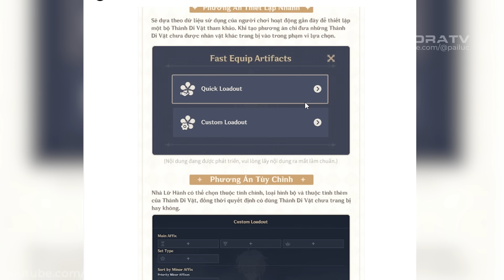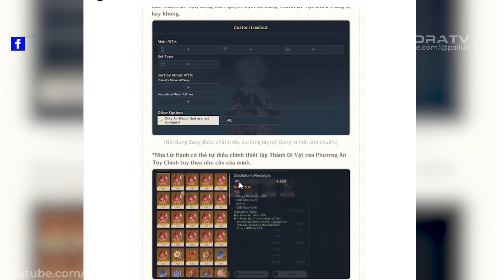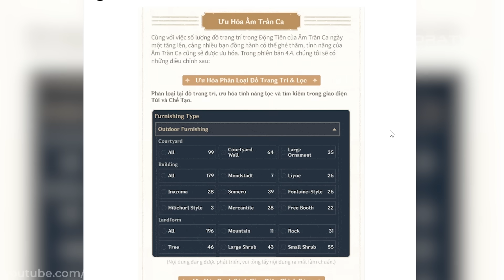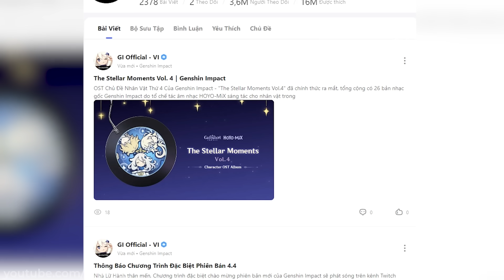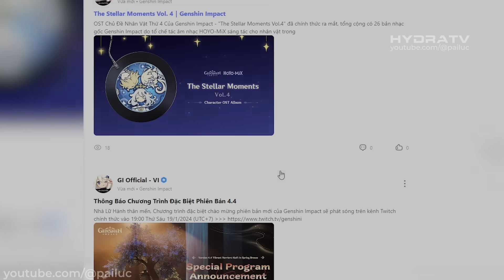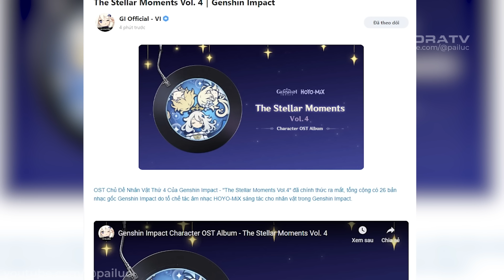Tính Năng Mới: Giúp Tối Ưu Trang Bị TDV! Thông Tin Chính Thức Live 4.4! Event Đấu Bọ Genshin Impact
*TDV = Thánh Di Vật
NPT = Nhà Phát Triển

00:00 Intro
00:08 Yoyoyo
02:12 Tối Ưu Ấm Trần Ca
02:24 Những Tối Ưu Khác
03:58 Live 4.4
05:07 Event Cực Hay

Thumbnail: